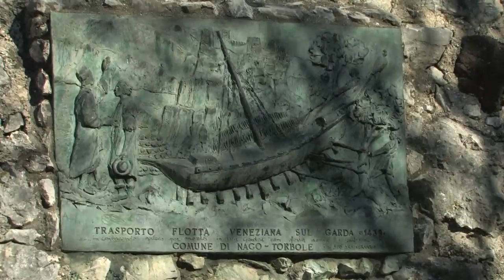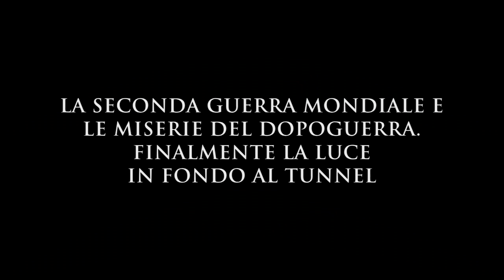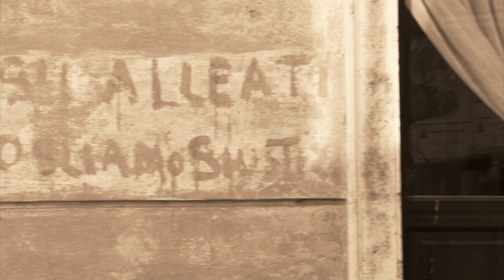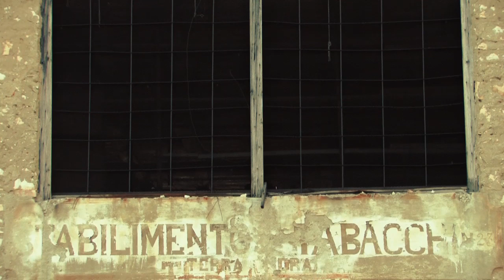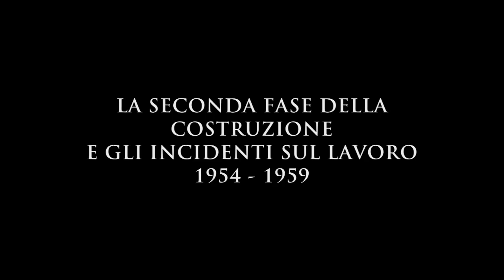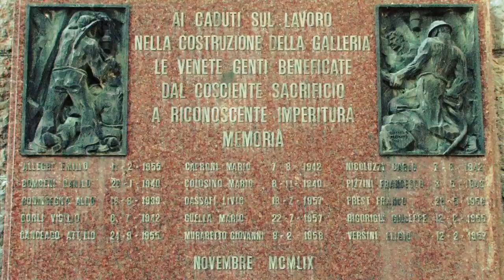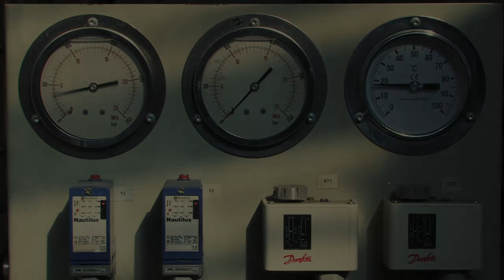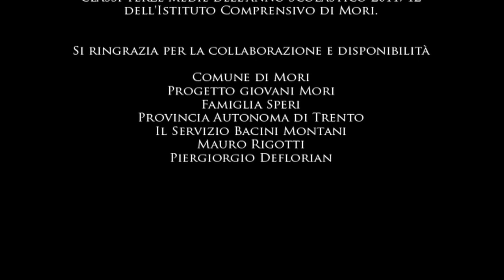Galleria Adige Garda - storia di un'impresa dimenticata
Docu-fiction sulla Galleria Adige-Garda
in ricordo di tutti i lavoratori ed in memoria delle vittime del lavoro

Produzione Arci Mori - 2012
Soggetto e Sceneggiatura di Lanfranco Barozzi
Filmato, Montato e Diretto da  Lorenzo Zanghielli
Audio Editing Ambrose Mbuye
Musiche Originali di Lorenzo Zanghielli

con
Maurizio De Zanghi
Ernesto Manzana
Attilio Raffaelli
Armando Girardi
Mara Benedetti
Alessio Razore
Lanfranco Barozzi

Si ringrazia per la disponibilità logistica

Comune di Mori
Famiglia Speri
Provincia Autonoma di Trento
Piergiorgio Deflorian
Mauro Rigotti

e per la collaborazione nella parte teatrale

Pino Angeli
Fausto Vicenzi

Si ringrazia per la collaborazione e disponibilità

Comune di Mori
Progetto giovani Mori
Famiglia Speri
Il Servizio Bacini Montani
Mauro Rigotti
Piergiorgio Deflorian

iniziativa realizzata con il contributo dell Provincia autonoma di Trento e del comune di Mori.